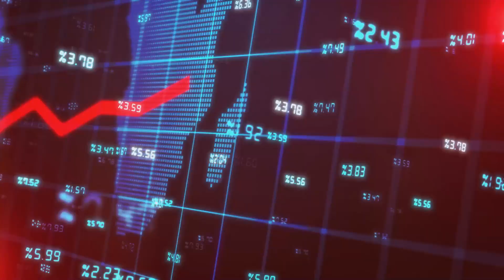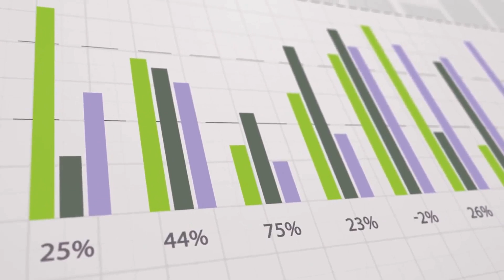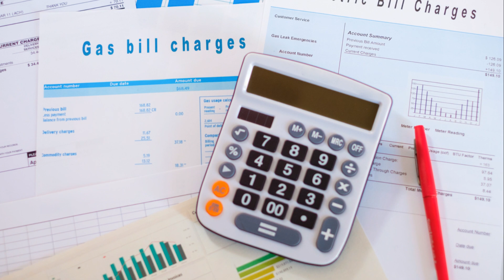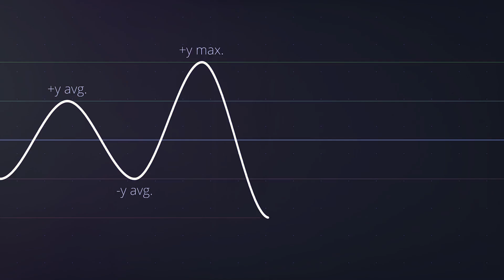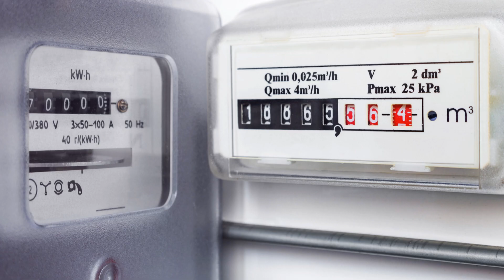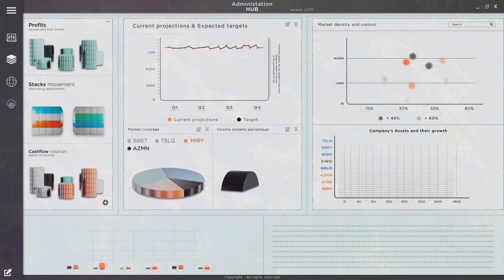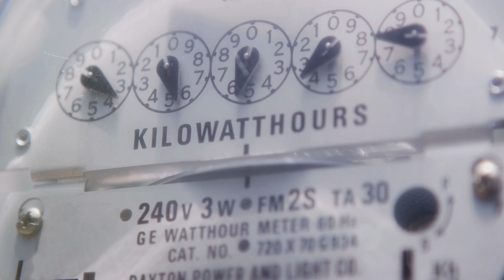Transmission Utility Performance Regulation Introduction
This video introduces the crucial role of Key Performance Indicators (KPIs) in regulating electricity transmission utilities worldwide. It explains what transmission utilities are, why they need regulation, and the importance of KPIs in ensuring efficient, reliable, and fair operation. The video covers five major jurisdictions: UK, US, Australia, India, and the EU, and outlines ten key metric categories used to evaluate utility performance. It sets the stage for a detailed exploration of these metrics in subsequent videos, emphasizing their significance for policymakers, utilities, consumers, and investors in the context of global energy challenges.